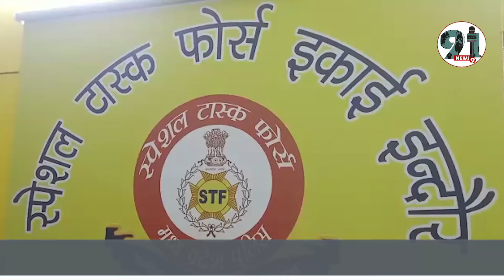ठगी करने वाले फर्जी पुलिसकर्मी को असली एसटीएफ पुलिस ने किया गिरफ्तार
फर्जी एसटीएफ पुलिस अधिकारी नई युवा पीढ़ियों को पुलिस विभाग में अलग-अलग पदों पर नियुक्ति दिलाने के नाम पर ठगी करने वाले फर्जी पुलिसकर्मी को असली एसटीएफ पुलिस ने किया गिरफ्तार पकड़े गए आरोपी से फर्जी आई कार्ड नकली पिस्टल खाकी वर्दी और अन्य दस्तावेज बरामद की है।